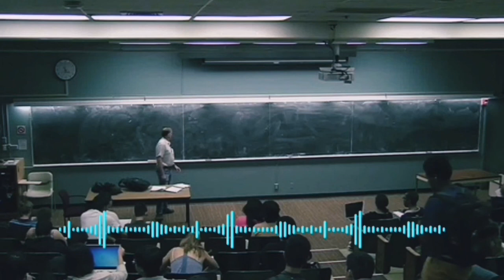JINS GENETIKASI - GENETIKA